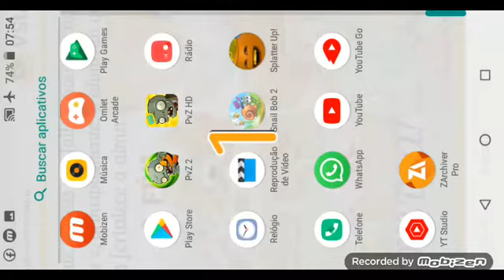o final the end - snail bob collection 2 world 4 28-30 gameplay part 9 3 stars